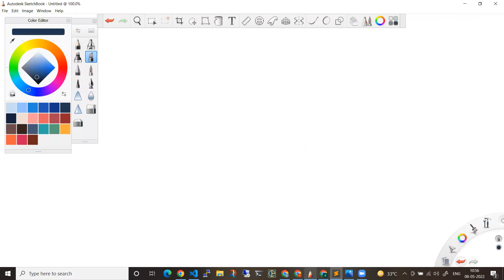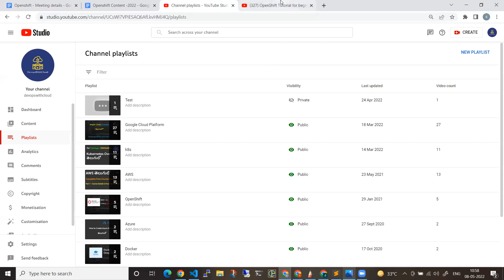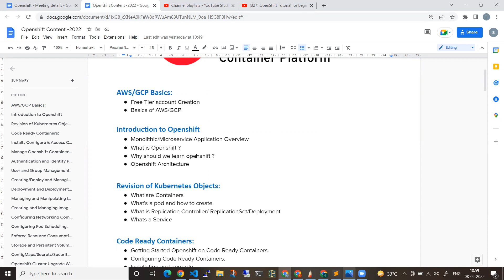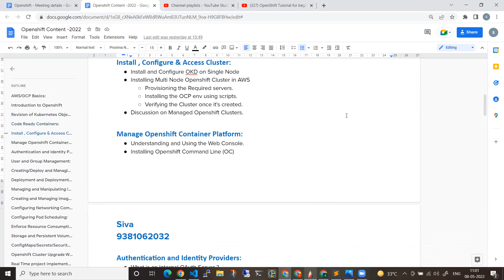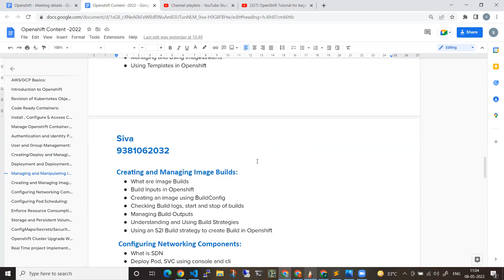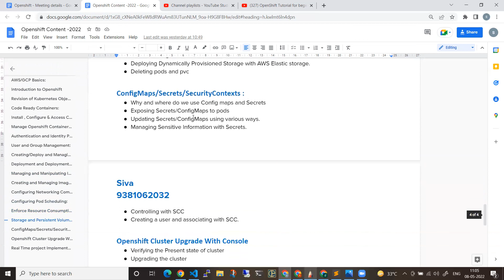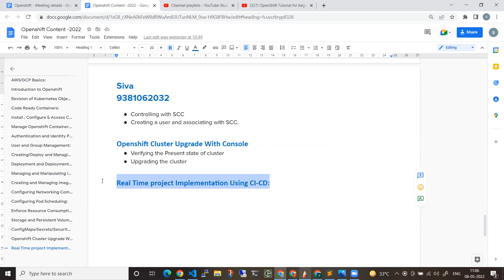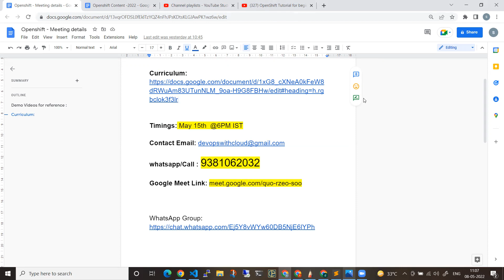తెలుగులో Real Time Openshift Master Training Program | Redhat Openshift | May 15th 2022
Timings: May 15th  @6PM IST